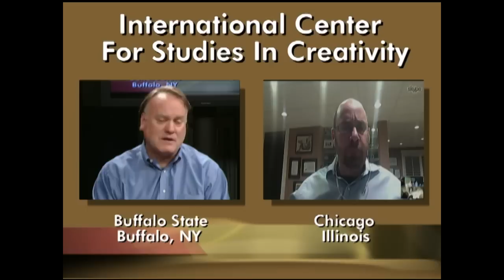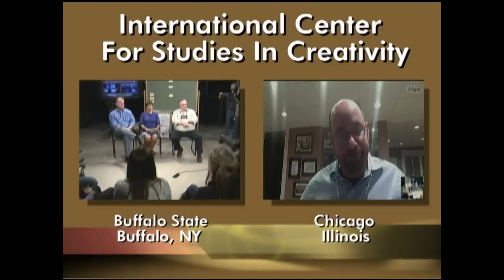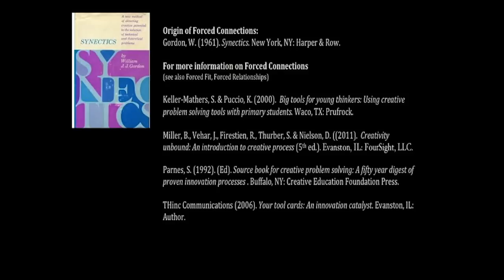Forced Connections DEBREIF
Debrief of the divergent tool Forced Connections